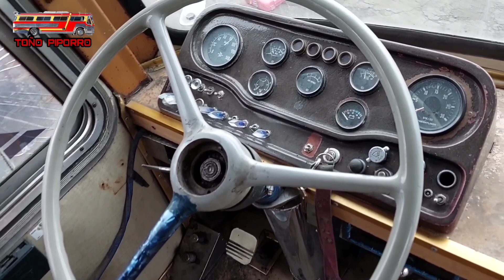AUTOBUSES MASA SOMEX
Saludos amigos y aficionadas a estos Autobuses... Hoy les muestro este convoy de Somex muy bonitos cada uno con su propia historia aun dando batalla.